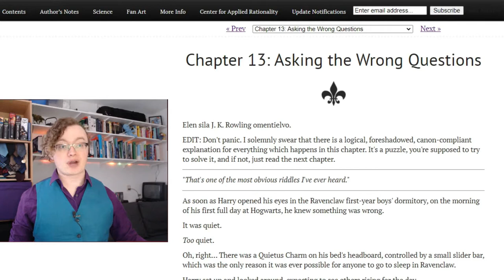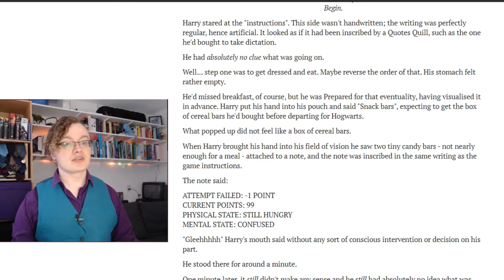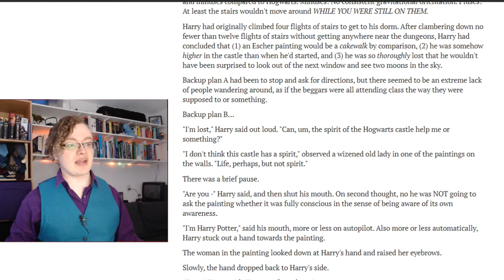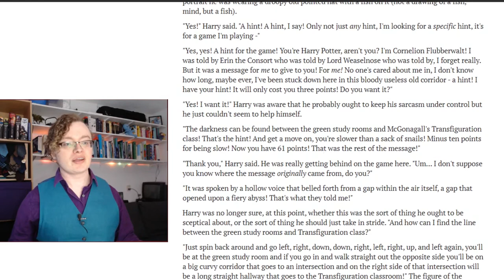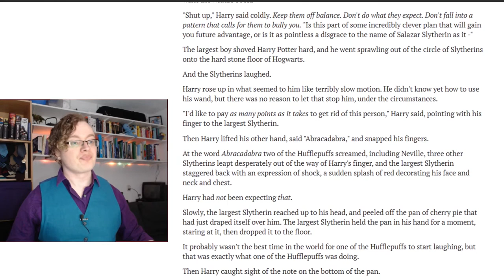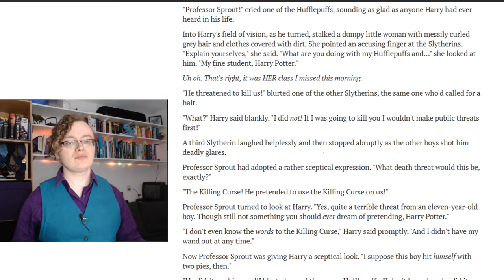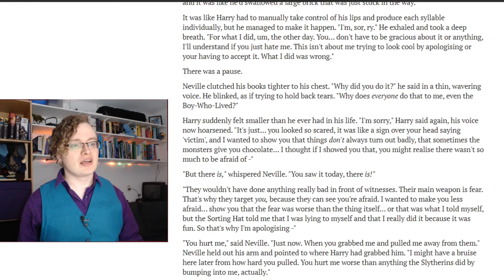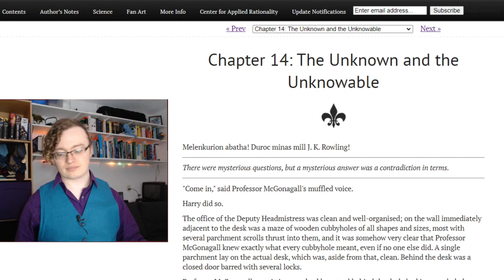Harry Potter and the Methods of Rationality, Chapter 13: Asking the Wrong Questions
If you don't know the answer already: Any Guesses? Who controls The Game?

The thirteenth chapter from my favorite series, a sort of retelling of Harry Potter in a world where Harry was raised knowing science, philosophy, and above all, the schools of rational thought. A HUGE thanks to the author, Eliezer Yudkowski, for giving me permission to share his story on my channel.

Follow GSWR on Facebook too!